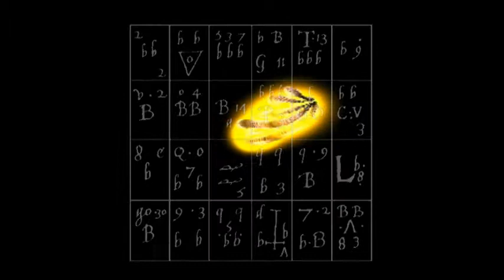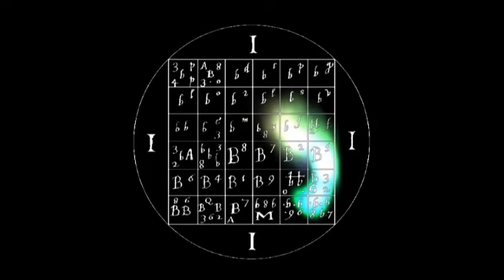Shpongle Dreamscape Kaos vrmx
music Shpongle - Fruit Flute
boy meets his guardian angel in his astral travel